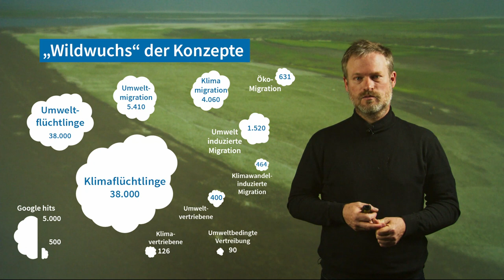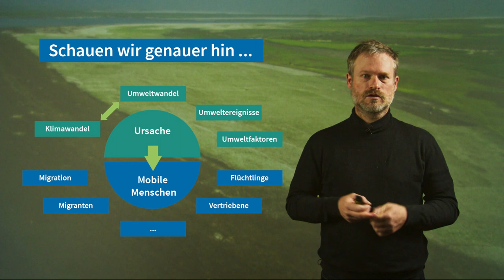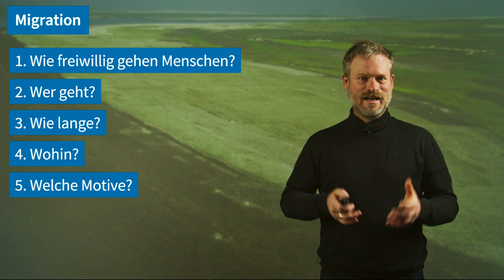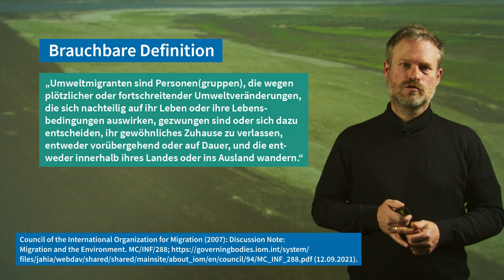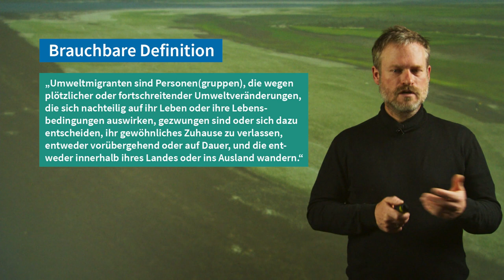L9V2 Klimawandel und Migration Begriffe | iMooX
MOOC Zitierempfehlung:
STERLY, H. (2021): Klimawandel und Migration: Begriffe. – In: GLADE, T. (Hrsg.): Klimawandel MOOC (KliMO): Wissenschaftliche Grundlagen. iMooX; (abgerufen TT.MM.JJ).